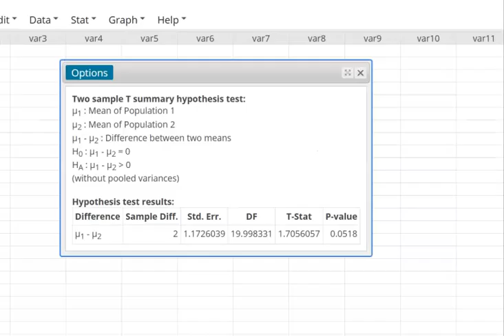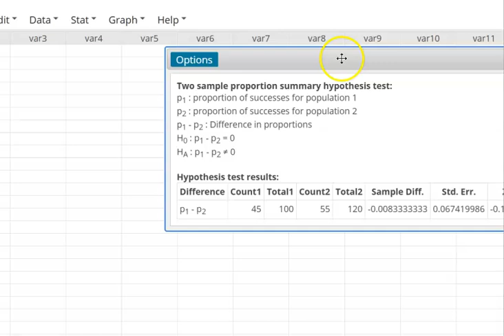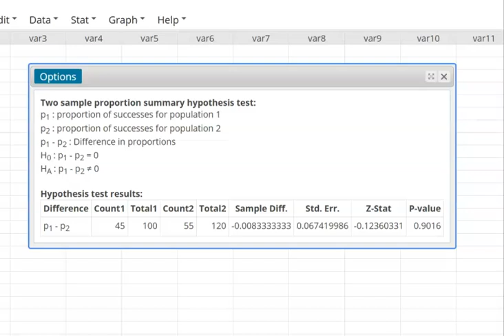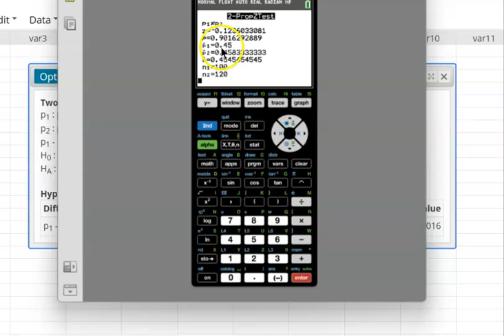Study Guide - Question 4